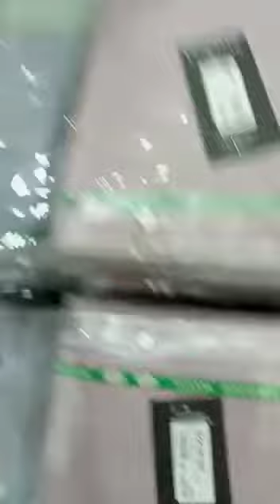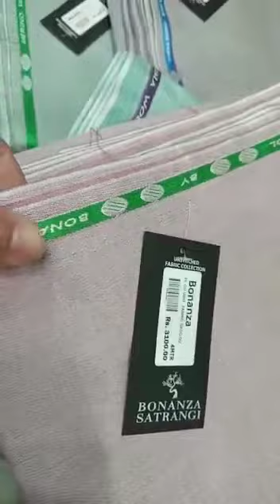Big Brand New Winter collection Marino Bonanza Satrangi...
*BONANZA SATRANGI MARINO VOL 2*

Supper Discounted Offer‼️‼️‼️‼️‼️

ALL SEASON FABRIC FOR MENS *2021*

-- FULL WIDTH
-- 4 METER SUIT  CUTTING
-- WITH STAMP
-- TAG CARD
-- BAG PACKING
-- RETAIL MENTIONED

*9 ITALIAN COLORS*
*9 PCS SET*

RETAIL *3100/=*
WHOLESALE *1175/=* ONLY‼️‼️‼️

Total Set Price 10575/=